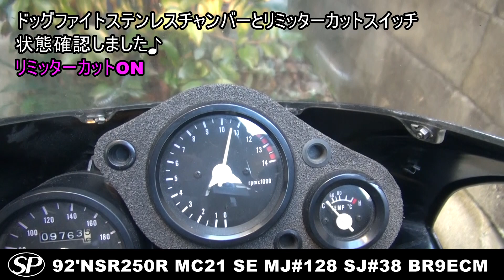NSR250R MC21 SEドッグファイトチャンバーリミッターカット状態確認しました。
素人でも、キャブレターのセッティングなしで、社外チャンバー(ドッグファイト)取付し、自作でリミッターカットスイッチを取付けるだけで…♪
自己責任でチャレンジしてみてください。

■NSR250R MC21用ヤフオクでお薦め商品見つけました♪
QualityWorks製のカーボンタンクプロテクターです。
タンクプロテクター裏に両面テープも付いていて、ただ貼るだけでした。

■リミッターカットスイッチがシート下にありますので、乗っている状態で切り替えが可能です。
■スイッチは、フロントよりはOFF(ノーマル)です。リア方向はON（リミッター解除)になります。
■NSR250R(249cc)で、人生で初めて時速180km/hオーバーは感動しました。

NSR250R／MC21／SE／1992年です。
車体番号：MC21-1065***です。
NSR250R9N、COLOR：NH-1、CODE：NH1K

2021年1月30日、13時すぎ
陸送会社BAS 広島デポへ持ち込みしました。
NSR250RMC21SEは、この様な状態で発送しました。
私の前ではぐずった事はありません。
NSR250R生活をエンジョイしてください♪
幸運を願っています。
外装カウルを外しても悪くない感じです。